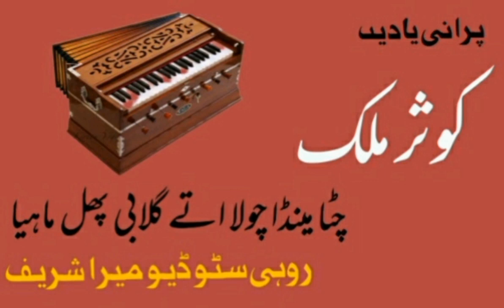Kousar Malik song _ Chitta Jeya Cholla | Rohi Studio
Lyrics: FOLK song in Saraiki language by Kaousar Malik chitta jea choola ute Giuliani phull maya man pardasi mande pechey na rull maya # song sender by Rohi Studio Maira Sharif Pakistan.